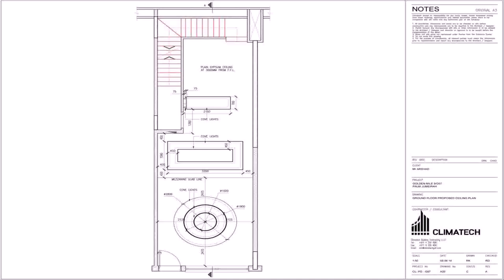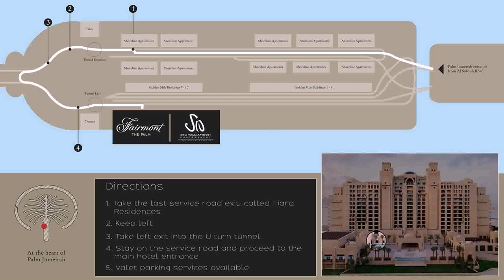Buy Car NY 5% DP